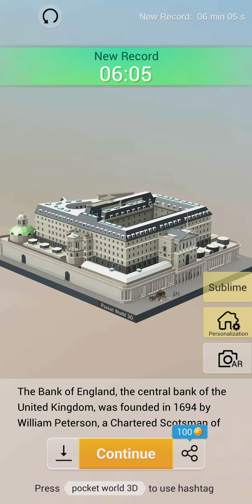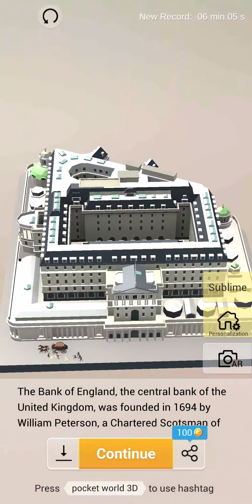Pocket World 3d - Bank of England - Around the World in 80 Days - Fast and Furious Event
First block complete - 4 models and 1 Lilian Shard
Current Fast and Furious Event